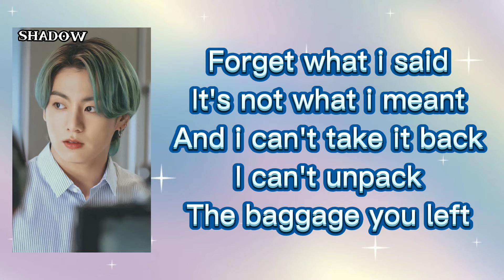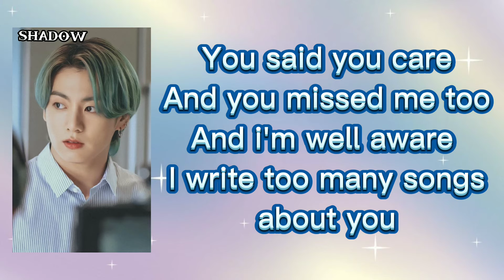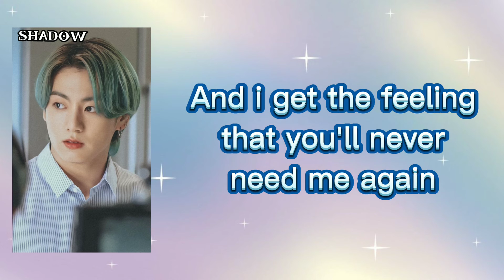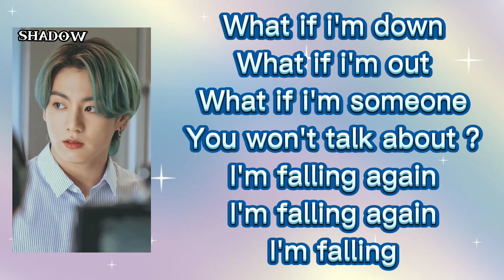Jungkook - Falling (Harry Style cover) Lyrics